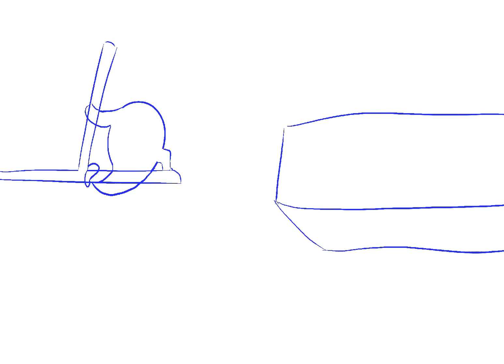Rain World Art Month - Day 3 Chimney Canopy